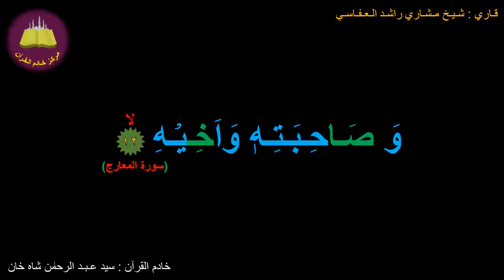Best option to Memorize 070-Surah Al-Ma'aarej (12 of 44) (10-times repetition)